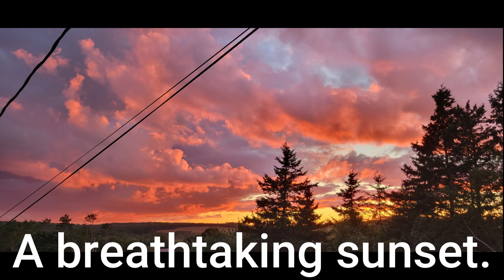A breathtaking sunset, Entardecer de tirar o folego..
Lindo demais.